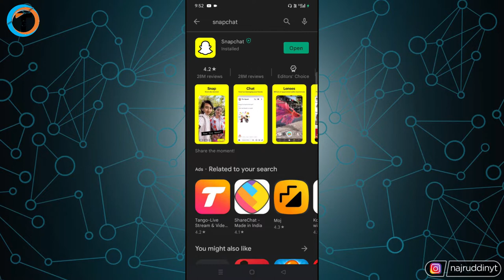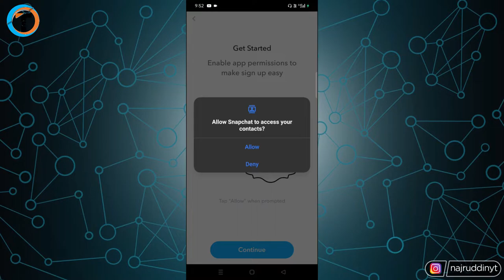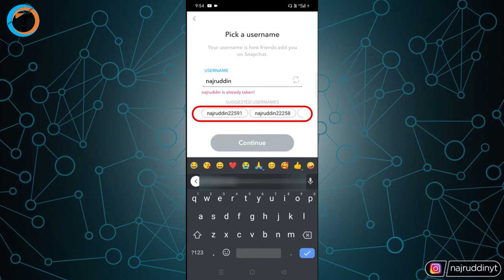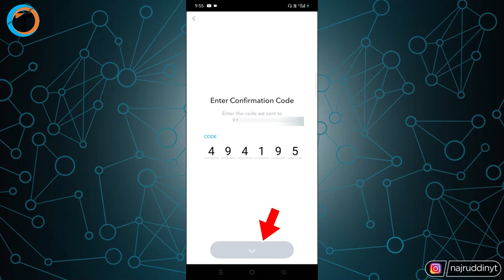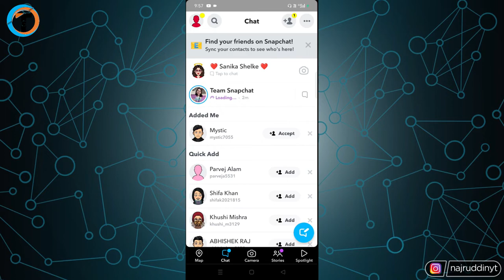How To Create SNAPCHAT Account !! 🔥 (Snapchat Account Kaise Banaye 2022)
Lean How To Create Snapchat Account 2022 or Snapchat Me Account Kaise Banaye? How To Make Snapchat Public Profile or Account or ID. How To Get Public Profile On Snapchat.

About Video :-
Dosto iss video me maine bataya hai ki "How To Create Snapchat Account" 2022 or Snapchat Me Account Kaise Banaye?
  Agar aap new hai aur nahi pata ki snapchat account kaise banaya jata hai to iss video me maine step by step guide kiya hai How To Make Snapchat Public Profile or Account or ID.
   To iss video ko pura dekhe aur sikhe How To Get Public Profile On Snapchat.

Queries Solved :-
snapchat account kaise banaye 2022
snapchat me account kaise banaye
how to make snapchat public profile
how to get public profile on snapchat
snapchat id kaise banaye
how to make snapchat account
snapchat public profile
how to make snapchat account public
how to make snapchat account private
snapchat private settings
snapchat account ko private kaise kare
how to make snapchat private account
snapchat account private kaise kare
how to create snapchat account without phone number
how to create snapchat account in hindi
snapchat login kaise kare
snapchat login
create a snapchat account
how to create a fake snapchat account
create snapchat account business
snapchat advertising
how to use snapchat
snapchat account create bangla
snapchat bangla tutorial
how to create snapchat creator account
snapchat account recovery
snapchat account public kaise karen
make snapchat id
snapchat account kaise kholte hain
snapchat account kaise khole
how to open snapchat account if you forgot your password
how to open snapchat account on two devices
how to open snapchat account in hindi
how to open snapchat account in chrome
how to open snapchat account in another phone
tech gyan club

My Gears :-

1. Tripod (Mobile)
2. Mobile
3. Mic
4. Laptop